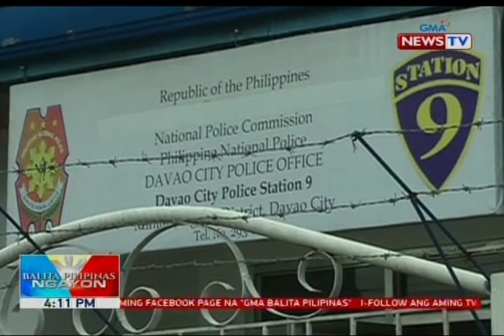BP: 2 umano'y tulak ng droga, arestado sa magkahiwalay ng operasyon sa Davao City